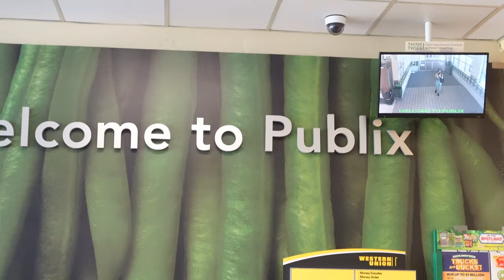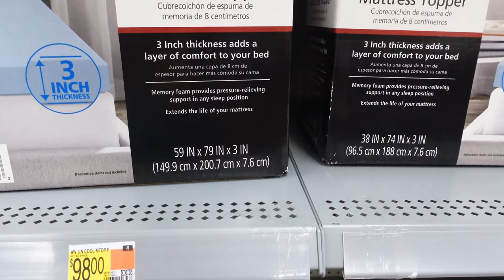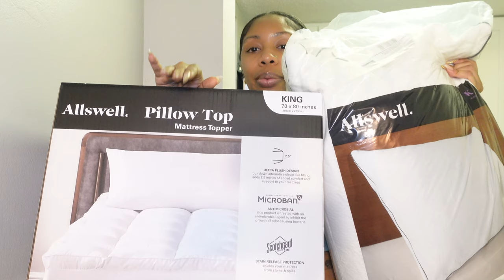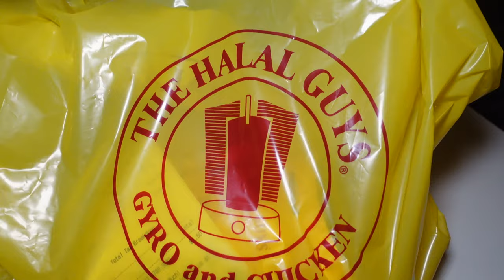Productive Weekend Vlog: Workout, Shopping, Hauls, and Bedding Reset!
Come with me to go shopping, work out, run errands, and share fun hauls including styling fall outfits on a budget and new bedding!

00:01 Intro
00:17 Plan for the day
00:32 Getting dressed
00:58 Running Errands
04:57 Back home
07:08 Workout
09:27 Next day
11:05 Running Errands again
12:26 Target try-on haul
14:05 Back home
18:17 Next day
19:12 New bedding
20:54 Grocery haul
25:24 Bedding reset
30:10 Outro